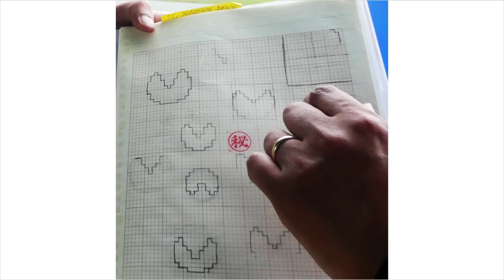Dibujos secretos de Pac Man| Tongue News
-Dibujos secretos del diseño de Pac Man
-Arcade Fire regresa The Reflektor Tapes
-Dibuja en 3D desde tu android
-Were The Wild Things Are traducido en Maya